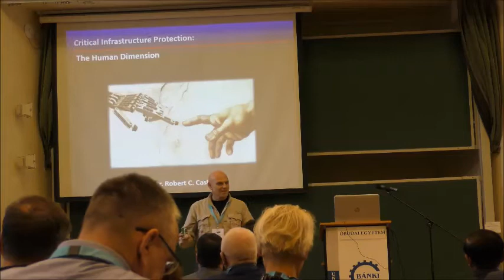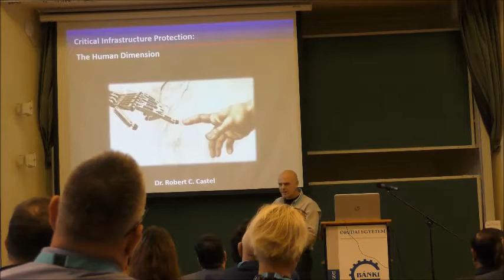Dr Robert C. Castel: Critical Infrastructure Protection - The Human Dimension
I've delivered this lecture in the plenary session of the 2019 International Critical Infrastructure Protection Conference in Budapest. The conference was organized under the auspices of the Obudai Egyetem.